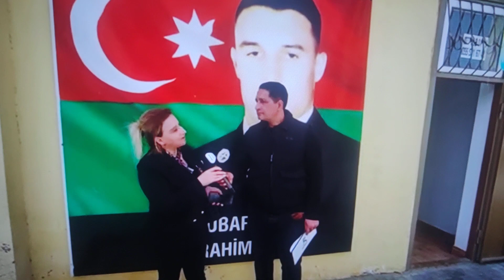17 Mayıs 2022